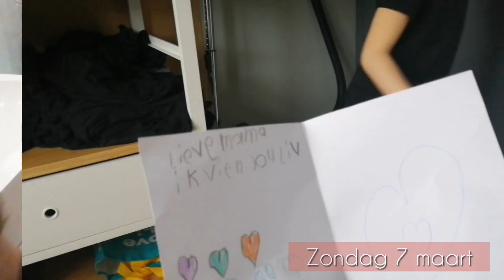We hebben een BV GEOPEND 🎉 & een PAKKETJE uit TURKIJE | WEEKVLOG #14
Hallo daar! Welkom op ons kanaal!!

In 2011 emigreerde Melanie naar Turkije voor de liefde. Nu 3 kinderen verder zijn we in december 2020 terug gekomen naar Nederland als gezin.

Op dit kanaal delen wij alles over de voorbereidingen van onze emigratie, het verloop daarvan en alles wat er in Nederland bij komt kijken. Natuurlijk komt het gewone leven ook weer op gang en kan je ook een gezellig kijkje nemen in de rest van ons leven.

We uploaden elke dinsdag een weekvlog, dus als je het leuk vindt om op de hoogte te blijven van ons avontuur, abonneer je dan meteen op ons kanaal en klik dan ook op het belletje, zodat je geen video's meer hoeft te missen!